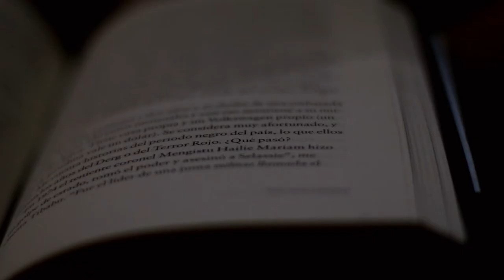Santiago Gamboa [Fiesta del Libro 2017] Telemedellín